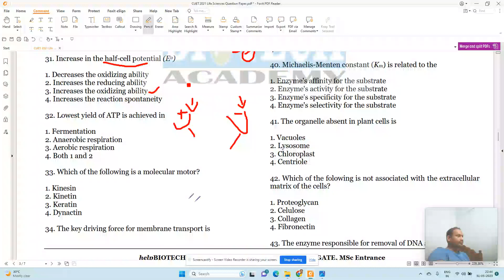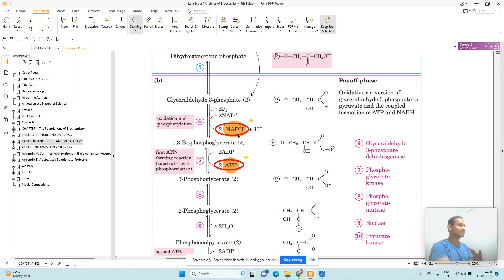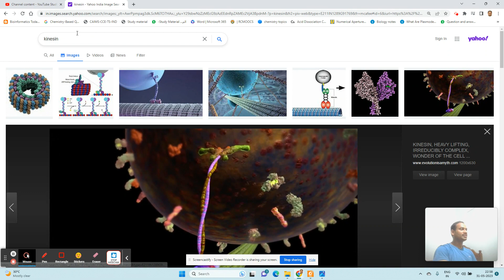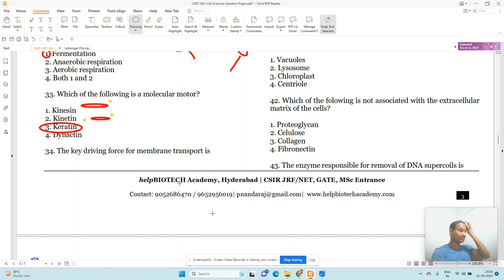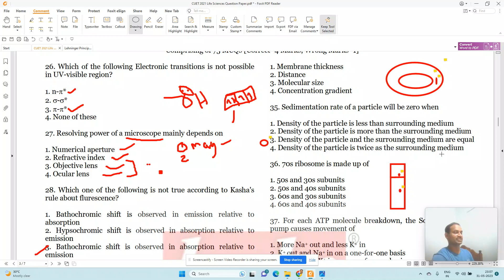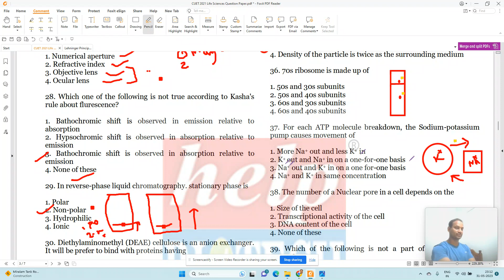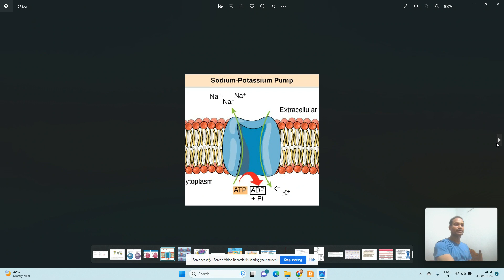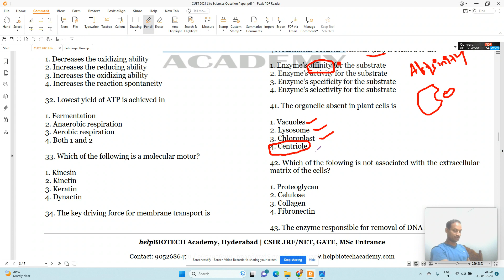CUET PG Solved PYQ 2021 Part 2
Solved PYQ - 2021